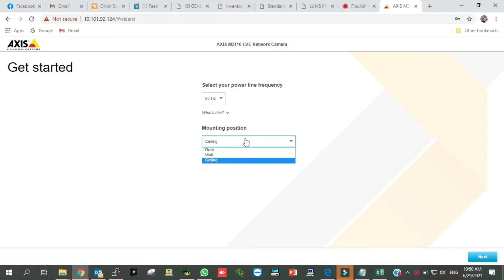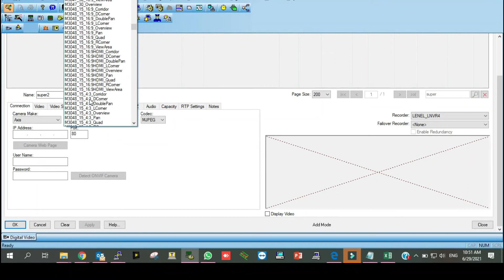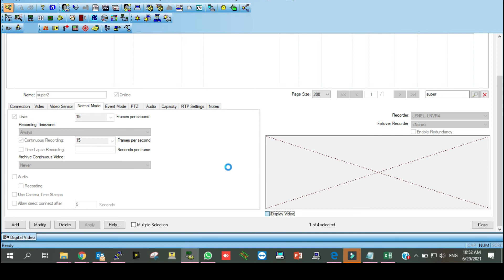How to Add Camera on Lenel | Complete Video | OnGuard LENEL Version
This Video will Show that How to add Camera on Lenel Onguard Software with Complete Video by using OnGuard Version 7.6 .
 Lenel provides flexible and reliable options that support your current and future security priorities.